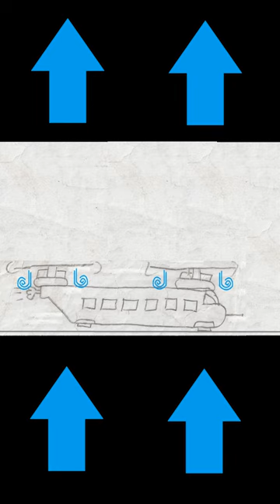army gear 7#helicopter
about my cool chinook army drawing